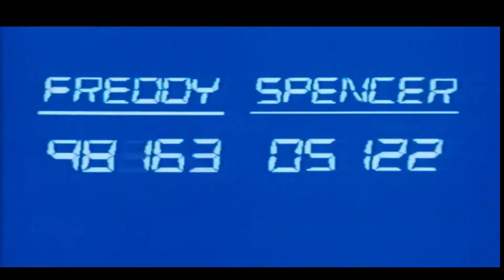Rainbow six seige w/Friends | Have a drink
If you want to talk with me or anyone else Subbed to me go to my Discored Server